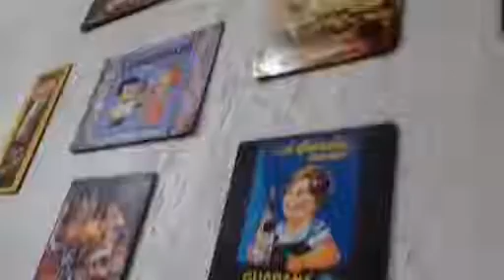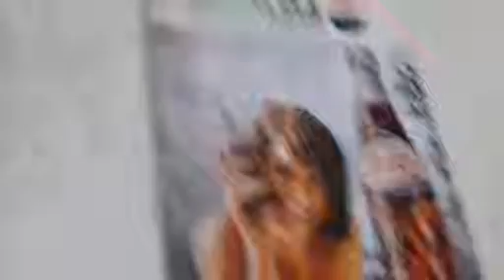Paulo Furtado posted a video to his timeline 1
Baroni &  Cia
José Alencar, 869
Bairro Menino Deus  - Porto Alegre RS